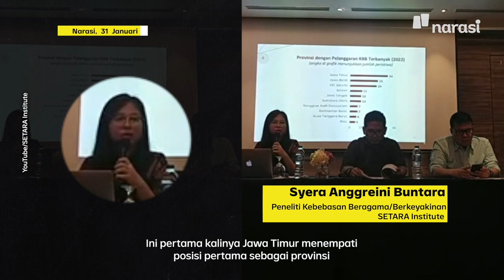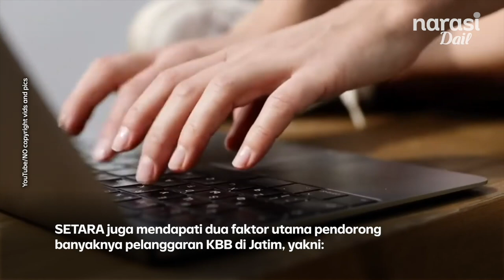Riset Setara: Intoleransi Kebebasan Beragama, Provinsi Jawa Timur Geser Jawa Barat | Narasi Daily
Untuk pertama kalinya, Jawa Timur menjadi provinsi dengan jumlah pelanggaran kebebasan beragama/berkeyakinan terbanyak di Indonesia. Ini berdasar riset yang dilakukan SETARA Institute pada 2022. Jawa Timur bahkan menggeser posisi Jawa Barat yang sebelumnya menduduki posisi puncak pelanggaran terbanyak selama 15 tahun berturut. Terus, apa faktor penyebabnya? Jumlah pelanggaran apa yang paling banyak? Tonton sampai habis, ya!

(Narasi)